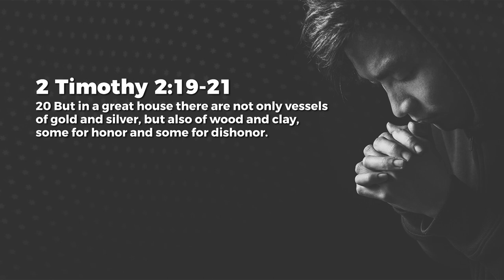The Vessels - Jeyakumar Isaiah | Daily Devotion, December 10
Today's Daily Devotional: The Vessels